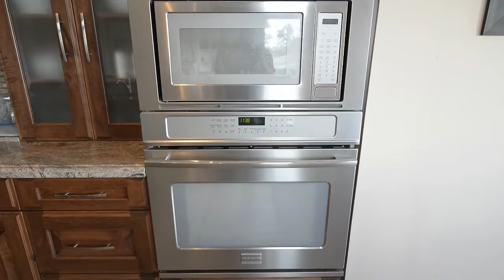13431 McLaughlin Road Caledon, Sandip Sangha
Sandip Sangha
Sales Representative
Royal LePage Flower City Realty, Brokerage*
2980 Drew Road Suite 215-218 Mississauga